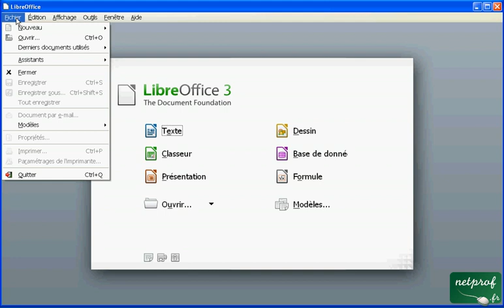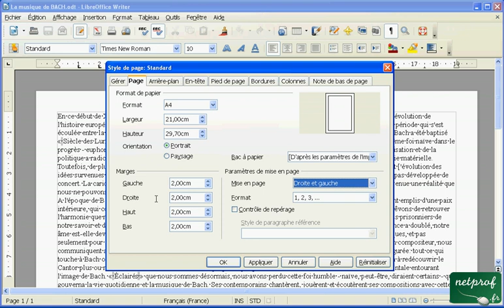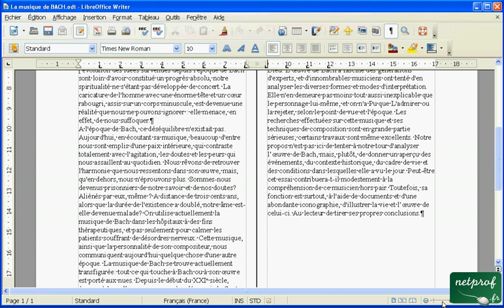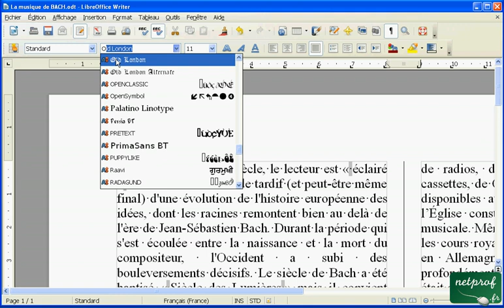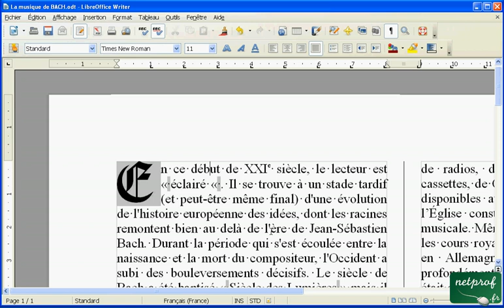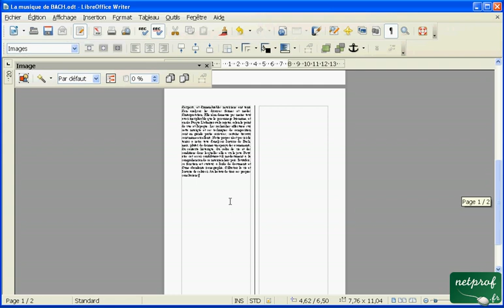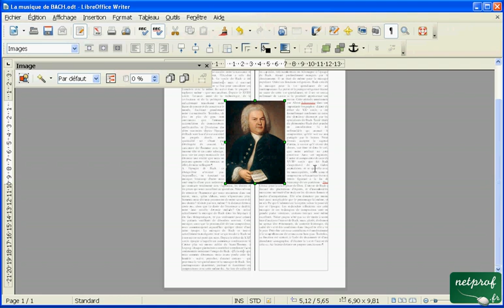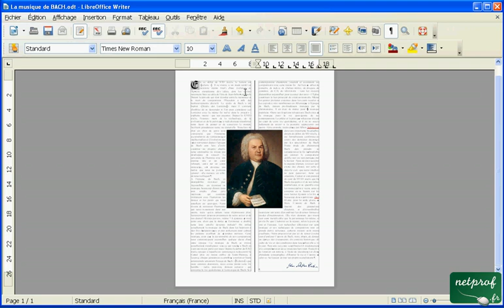Libroffice Writer - mise en page de document internet - 02 - mise en page des documents